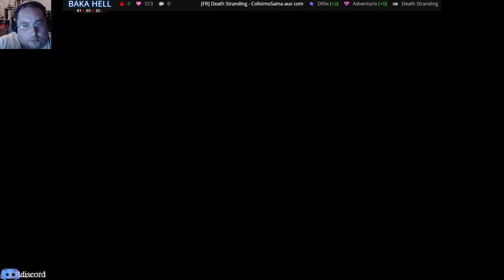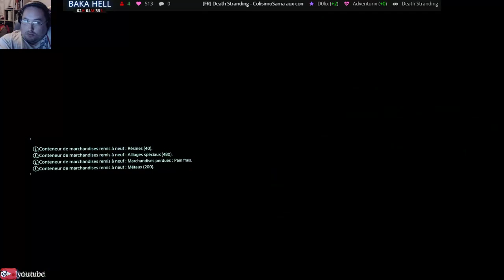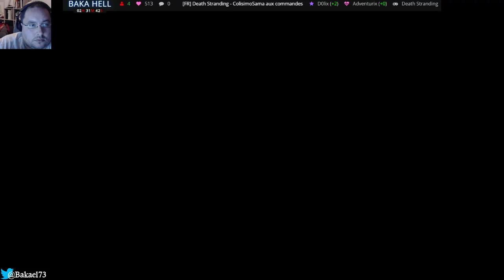[FR/Streameur] Death Stranding - Début des livraisons 27 Route difficile